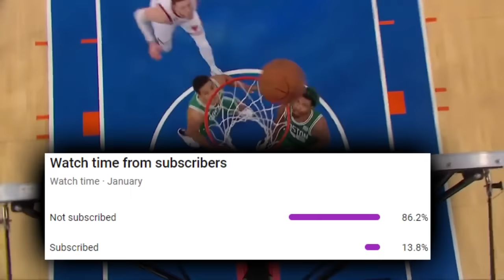The Denver Nuggets Embarrassing BEATDOWN Was Shell Shocking…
How in hell did this happen to the reigning champs on Thursday night?

Please Check Out My Last NUGGETS Video: The Denver Nuggets Are Making Teams QUIT

Nuggets
Nikola nuggets
Jokic nuggets
Murray nuggets
Jamal murray, Aaron Gordon
Nuggets post game
Nuggets today
Nuggets warriors
Warriors nuggets
Nuggets reaction